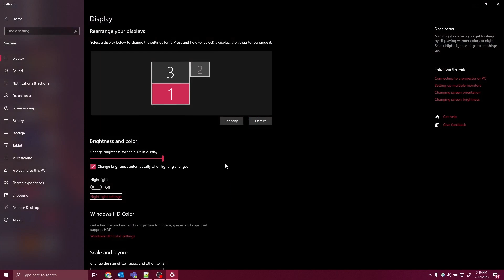How do I set up Extended Desktop on Windows?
This video will will provide a visual guide to setting up extended display mode in Windows.